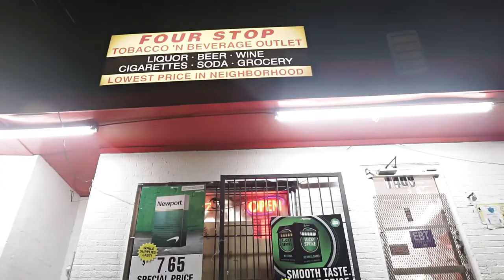NJC Skylar - LeBron (Official Music Video)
Alabama's New buzzing Artist on the rise with his New Hit Single 'Lebron" be on the Look Out for his highly anticipated new Project Coming Soon to all platforms!! his unique Sound & Style will turn a lot of Heads Fast XXL for More